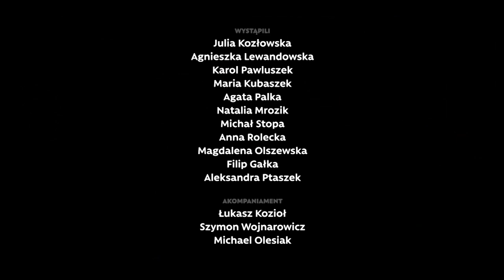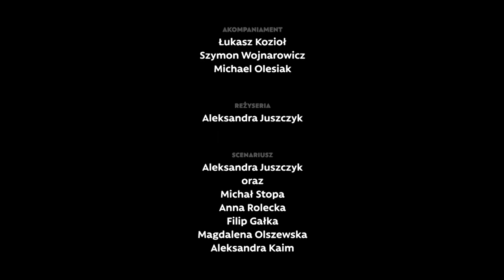Spektakl muzyczny "Relacja: Kraków - Warszawa"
Relacja ze spektaklu muzycznego "Relacja: Kraków - Warszawa".

Wystąpili:
Julia Kozlowska
Agnieszka Lewandowska
Karol Pawluszek
Maria Kubaszek
Agata Palka
Natalia Mrozik
Michał Stopa
Anna Rolecka
Magdalena Olszewska
Filip Gałka
Aleksandra Ptaszek

Akompaniament
Łukasz Kozioł
Szymon Wojnarowicz
Michael Olesiak.

Reżyseria
Aleksandra Juszczyk

Radosław Mroczek